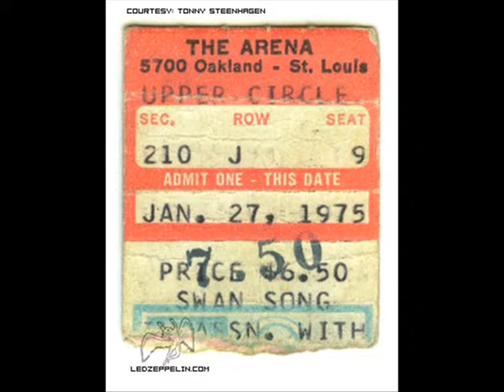In My Time Of Dying pt 2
St. Louis, MO US
Missouri Arena

Sick Again,
Rain Song, Kashmir,
No Quarter,
Trampled Underfoot,
Moby Dick,
Dazed and Confused (incl. San Francisco), Stairway to Heaven,
Black Dog,
Heartbreaker.